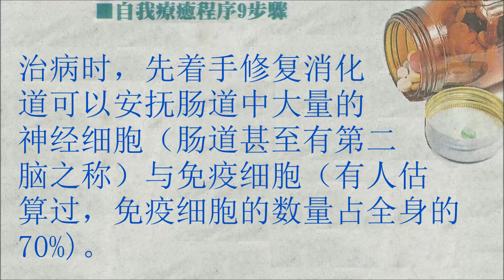自我療癒程序9步驟4